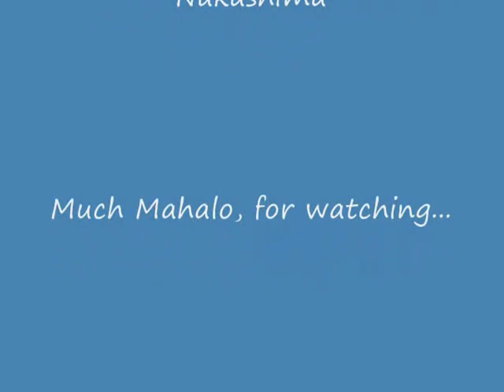White Doves of Koolau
White dove release for weddings, funerals, any outdoor event.  My friend Zane Miyashita of Hilo, helped me with many of the different breeds of white rock doves. Zane, was a true lover of rock doves or pigeons!  Zane, had a daughter Lillian Miyashita, who would be around 15 years now.  She had some of Zane's traits...even as a little child, she was very giving.